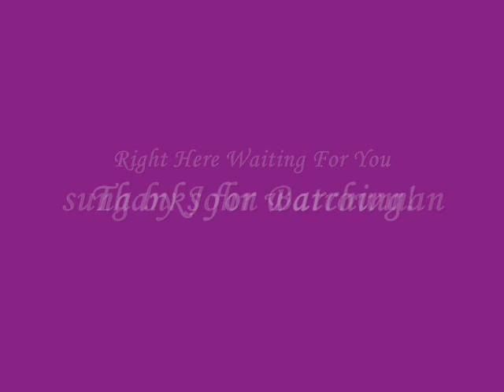John Barrowman - Right Here Waiting For You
A slideshow of the beautiful John Barrowman and his partner, Scott Gill.

Artist:  John Barrowman
Album:  Music Music Music